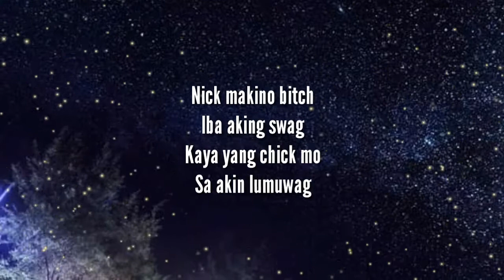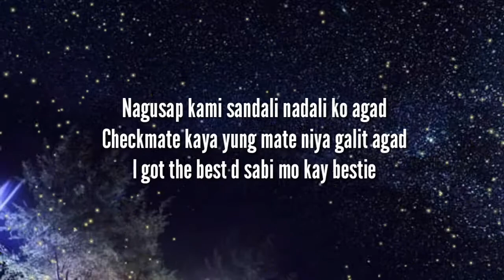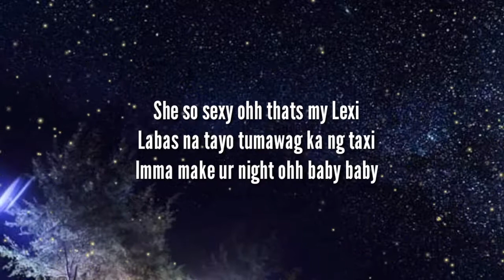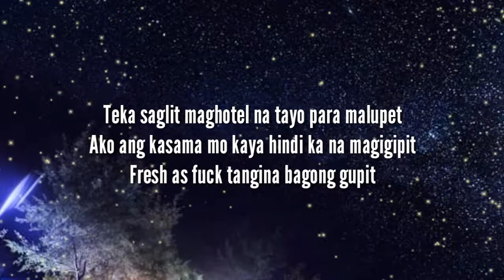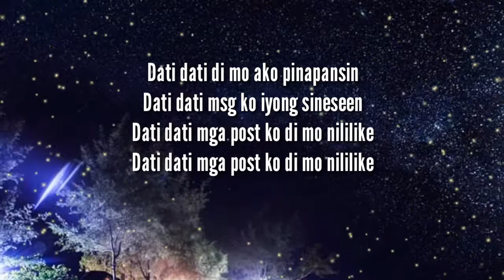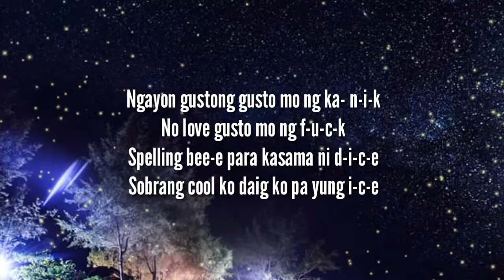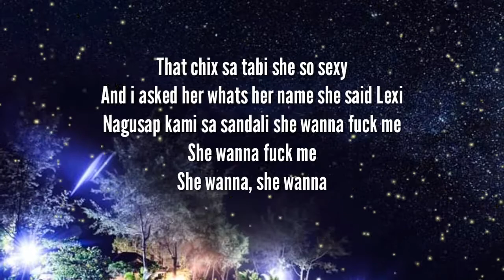LEXI - Nik Makino Lyrics